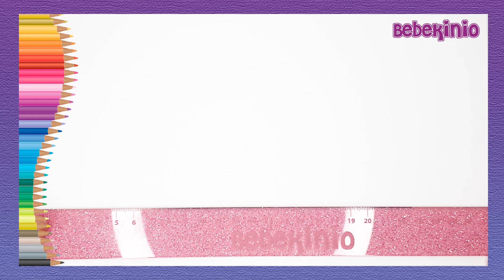How to draw a frog | a Chicken | a cat | A Pig | A Crab | Easy and Surprise Drawings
See you one more time, bebekinio! 👋😄.
Today you will learn to draw beautiful, fun and easy animals with half a circle ❤️ With this tutorial you will be able to put into practice the basic shapes with which you will surely be able to make hundreds more drawings 🤹🏽♀️. Draw a frog, a chicken, a cat, a pig, a crab and taraaaaaaaaaaaaa surprise drawing... enjoy the adventure of learning while having fun 😜.

Are you new to the channel?

so that you receive notifications of all my videos that I will be posting daily for you...
Here you will learn to draw in a beautiful and simple way.